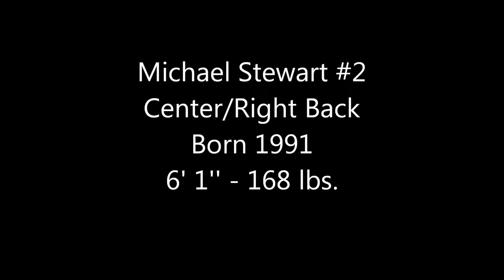Defensive Headers - Michael Stewart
Played Professional Soccer at Kitsap Pumas as well.

Songs:
My Life Your Entertainment by T.I. Feat. Usher